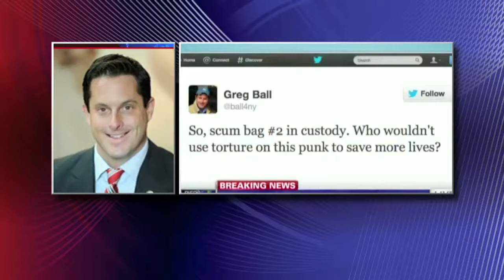NY State Senator Greg Ball: 'Torture' The Boston Marathon Suspect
NY State Senator Greg Ball, R-40th District, is joining Steve to discuss why he advocates for torturing the Boston marathon bombing suspect.